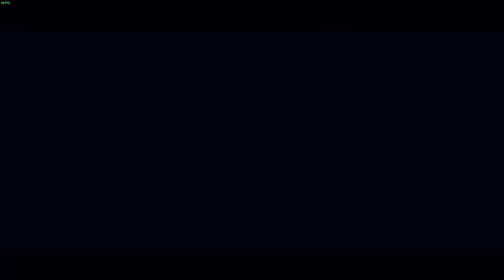Battlefield Bad Company 2 (Ep.3) Králík v Jungli | MASEROVO 2020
Ve třetí epizodě Battlefield Bad Company 2 nazvané králík džungli si tak vážně připadám.
A jak by mohl vypadat v roce 2020 Kdyby udělali remaster této hry v lepších barvách i zvukem.
Samozřejmě úprava zvuku v da Vinci resolve a barev Jen je trošku problém jeden trošku se ztratila kvalita proto místy uvidíš pixely, a proto tě prosím nevypínej do koukej celé aby sis udělal náhled na to jak se dá vylepšit třeba výbuch , zvuk vojáků,helikoptéry a mnoho dalšího! rozhodně zanech komentář když budeš chtít Paleček nahoru a těš se na další epizodu . Ve čtvrté Epizodě si ještě více o hraju se zvukem místy zvuk nechám defaultně jak se nahrál aby jsi měl ještě větší pocit že to nezvučí .
Když se ti video zamlouvá nezapomeň na komentář, Palec a  sdílení.